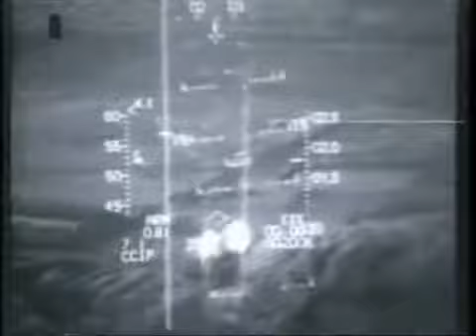Poder Militar De Israel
la mayoria de imagenes son de algunos años atras, sin embargo se puede palpar el gran poder militar que tiene  israel en todas sus ramas respectivas, sin contar de lo que posee hoy por hoy.